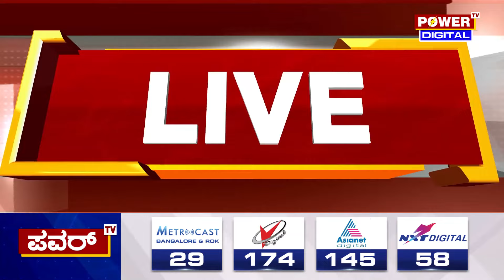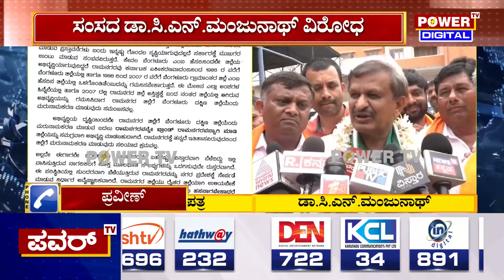MP Dr Manjunath : ಕೋಲಾರನಾ ಬೆಂಗಳೂರು ಪೂರ್ವ ಜಿಲ್ಲೆ ಮಾಡ್ತೀರಾ..?| Ramanagara Name Change | Power TV News